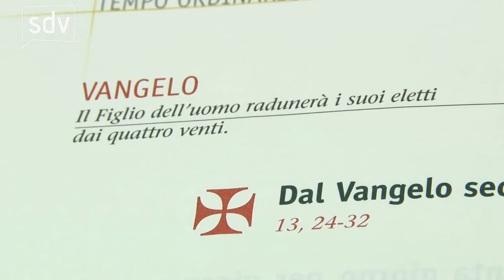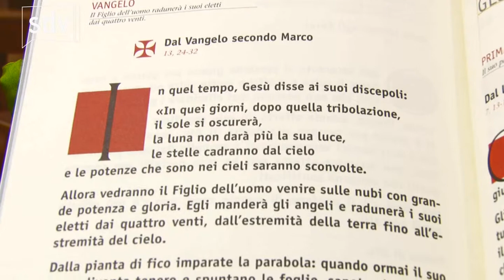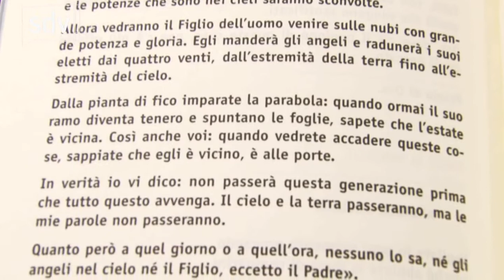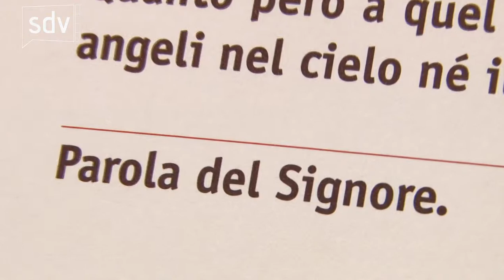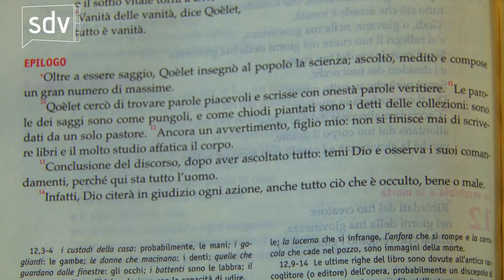Le Strade della Vita - 17 novembre 2012